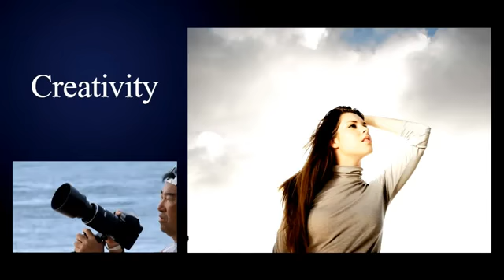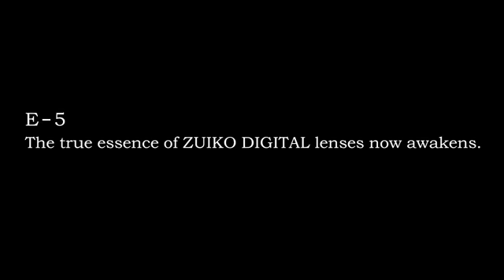Model photography with Olympus E 5 professional Fourthirds DSLR YouTube